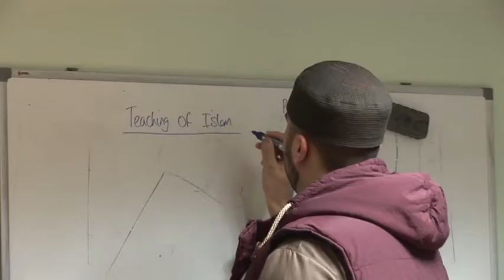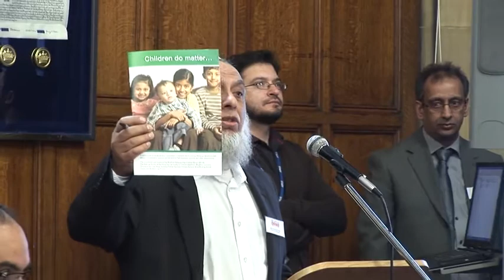Children do matter: Safeguarding children in Mosques and Madrasahs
A report based on feedback from consultation undertaken by council for mosques(Bradford) with msajids and mdaris representatives,imams ,faith teachers,parents and other stakeholders.
the consultation was supported by  Bradford safeguarding children board(BSCB),the national society of the prevention of cruelty to children(NSPCC) , Bradford council's children's services,Farnham primary school,West bowling advice center and Bradford city project.